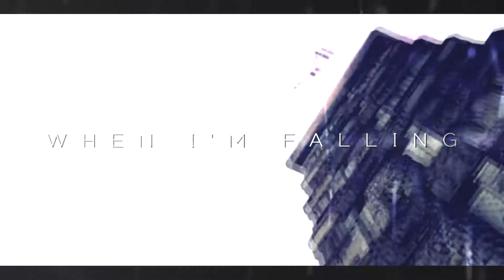[ⓟ] 【幻想】.Your Fear Subside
- - - Please Read.
HD + Smallscreen
Haiiiiii Guys! I'm back , yup back from Hiatus. Well I did render this once before I went on holiday but a few things were wrong. There was no intro, yeah I got so caught up in making the video sexeh and shineh that I completley forgot about a intro to it hehe, so I added one to this, but also I hadn't pitched it, n they always block my vids in some countries because of copyright on the track so eh needed fix dat.
I hope you guys like it, I had a bit of a breakdown before I went away on Skype cause I just felt like my videos were getting no where, No one commented I got no feedback, I just felt a bit ':/' ... But my good Friend Miss RezziLegendaryMmorpg helped me along!
← Like check her out plz x3
So your feedback is appreciated so I don't feel so out of place.
Details of le video then, they are in the video at the end but its a bit hard to see T^T.. so.
Song; Watercolor
Artist; Pendulum
Footage; Dead Fantasy [Episodes 1~6]
Final Thanks to Rezzi for Beta testing for me throughout the whole video :3 YOU ROCK! N ARE A GOOD FRIEND OKII!
 - FiddleDes.